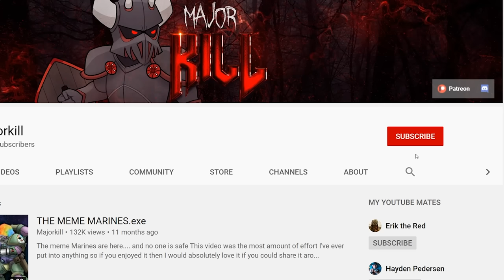How Did The Traitors Legions Lose The Horus Heresy? | Warhammer 40k Lore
Horus had the element of surprise, better weapons, the might of Chaos and more on his side when he initiated the Horus Heresy, so how did he lose so badly?